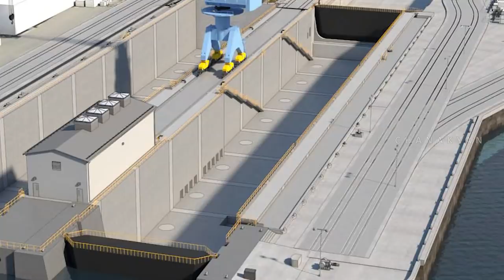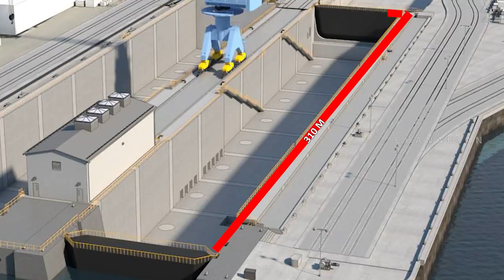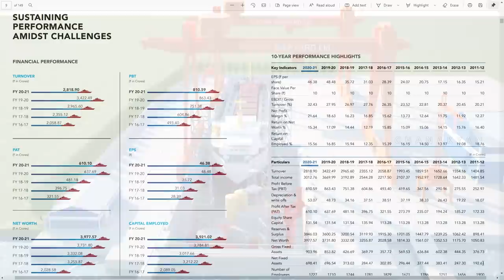കൊച്ചിൻ ഷിപ്യാർഡിന്റെ കഥ | Story of Cochin Shipyard (Malayalam)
ഇന്ന് ഇന്ത്യയിലേറ്റവും വലുതും മികച്ചതുമായ കപ്പൽ ശാലയാണ് കൊച്ചിൻ ഷിപ്‌യാർഡ്. വിമാനവാഹിനിക്കപ്പൽ നിർമ്മിക്കാൻ പോലും ശേഷിയുള്ള ലോകത്തിലെ വിരലിലെണ്ണാവുന്ന കപ്പൽശാലയുടെ  അത്ഭുതകരമായ യാത്രയാണ് നാമീ വീഡിയോയിലൂടെ നോക്കി കാണുന്നത്.

Today, Cochin Shipyard is the largest and the best shipyard in India. It is also one of the few handful of shipyards in the world capable of building an aircraft carrier. In this video, we look at the amazing voyage of this company.

00:00 Introduction
00:58 Why Cochin Shipyard?
2:00 Novel protests
2:35 Construction of Shipyard
3:40 Crisis and solution
4:35 Ship Building Process
6:40 Building dock
7:18 Quays
7:58 Repair dock
8:48 New dry dock project
9:31 Marine Engineering Training Institute

Courtesy:
Cochin Shipardinte Kadha Kochiyudeyum by Vadayar Sasi
Sagarmala.gov
Indian Navy
Cochin Shipyard